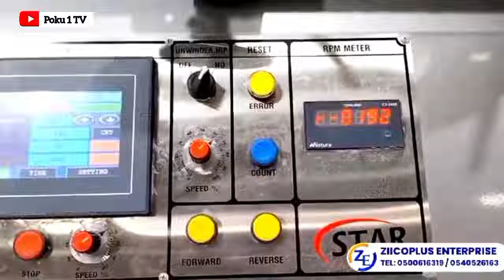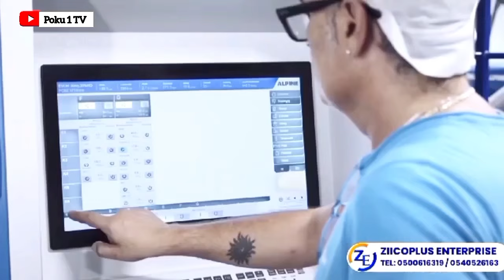WE SABOTAGED KENNEDY AGYAPONG NOT TO WIN,NAPO REVEALS LONG AWAITED TRUTH + NDC LADY’S !NSULT